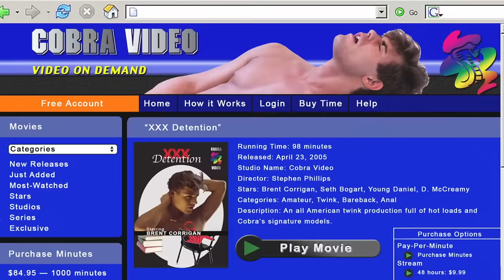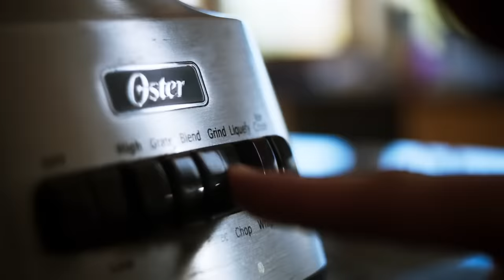New clips for KING COBRA - true story drama movie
King Cobra (2016) | Trailer + New Clips [HD]
Based on a stranger-than-fiction true story, King Cobra is a deliciously dark, twisted plunge into the behind-the-scenes world of the pornography industry.

Directed by: Justin Kelly
Starring: James Franco, Christian Slater, Molly Ringwald, Alicia Silverstone, Keegan Allen, & Garrett Clayton